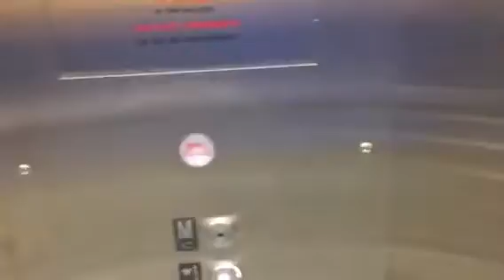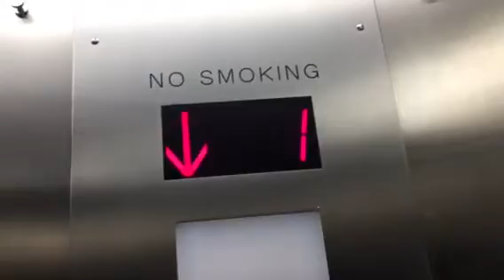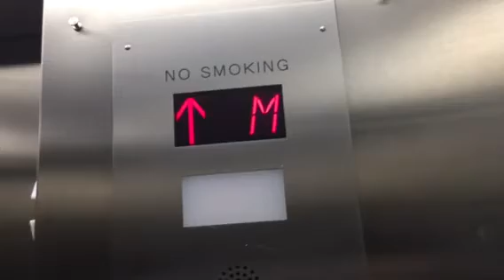MODERNIZED OTIS Series 1 Elevator - Food Court - S. Station - Boston MA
Installed in 1980s?/Modernized in 2017. Sorry if you couldn't hear me well in the beginning, there were security and staff everywhere. This needed a MOD big time due to how it originally ran and the door was very rough.